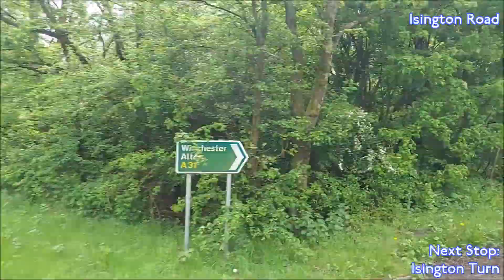FULL ROUTE VISUAL | Stagecoach South Route 65: Guildford to Alton | 18191 (MX54 LPY)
A full route visual of Stagecoach South Route 65 from Guildford to Alton via the A31, Farnham and Bentley. This route mostly follows the A31 road and is a tightly timed route. The buses it sees are ADL E200s, ADL E300s and the ALX400s that only appear on certain weekday times (The 11:25/12:25 to Alton and 12:20/13:25 return to Guildford on Weekdays are ALX400s/double deckers) but can also appear on weekends too. Filmed on 18191, an ALX400 that used to be in Manchester.

Songs:
1. フリー音楽素材 「白銀の天空 Hakugin no Sora 」

2. Truth (From Cyber-Rainforce)